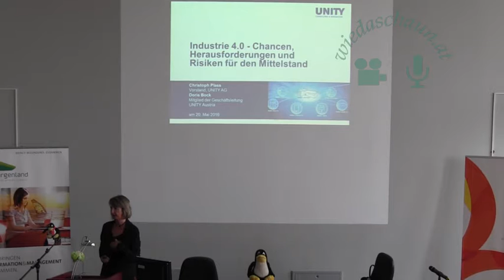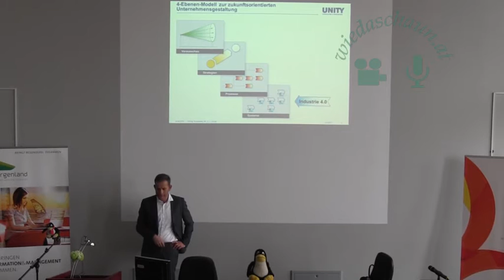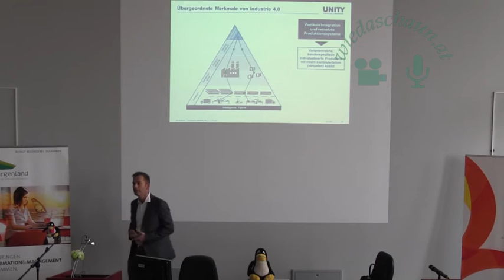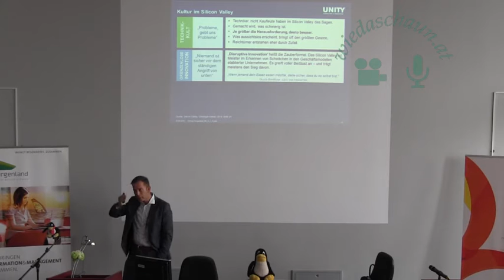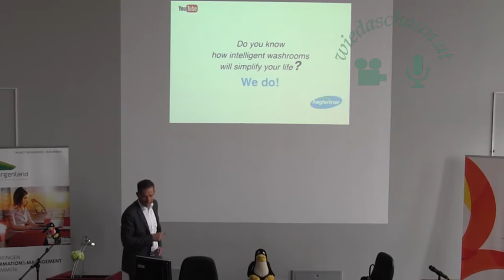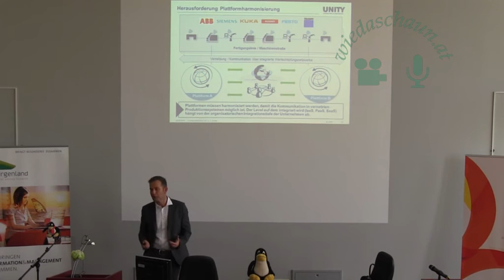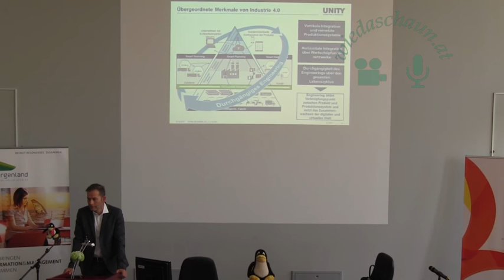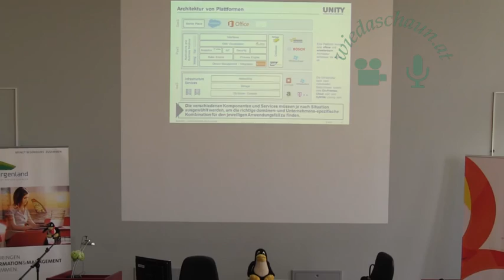Industrie 4.0 – Chancen, Herausforderungen und Risiken für den Mittelstand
Doris Bock und Christoph Plass (Unity Austria)

Digitalisierung und Automatisierung in der Smart Factory.
Neue Geschäftsmodelle, Technologien und Plattformen für Smart Products und Smart Services.
Architekturmodelle: Proprietäre Software versus Open Source.